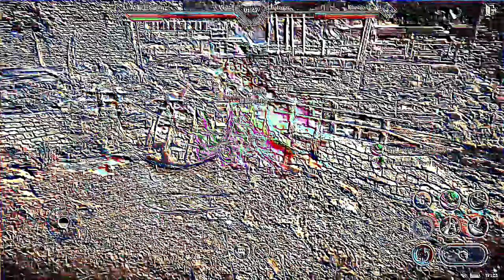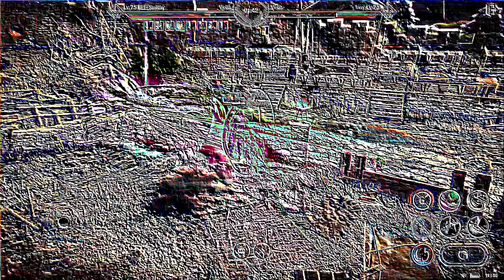⚔️[ECLIPSE] ROAD TO 4k KARKEA + LoL memes - Black Desert Mobile Global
0:00 Hush - Freaky [NCS Release]
2:57 T-Mass - Ignoring My Heart [NCS Release]
6:01 Vosai - Young & Wild & Free [NCS Release]
8:24 Fabian Mazur & Arcando - Elevate [NCS Release]
11:09 32Stitches - Olympus [NCS Release]